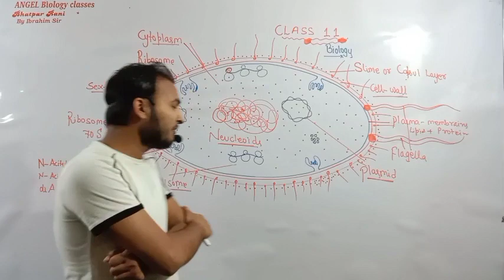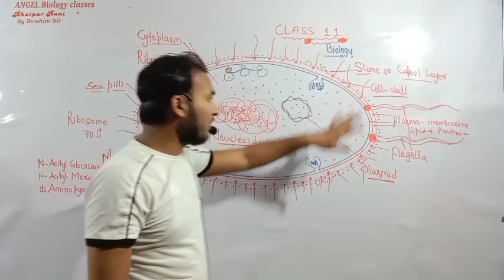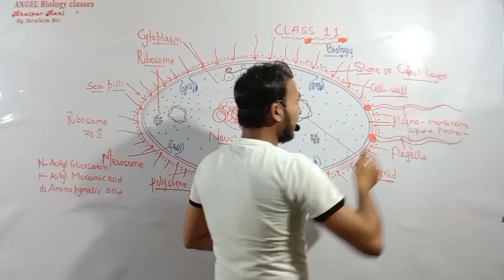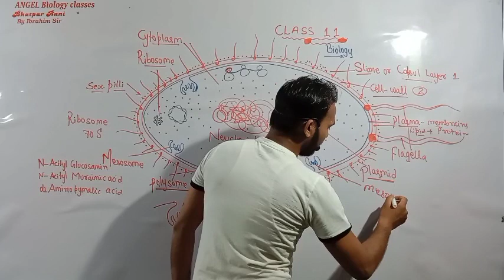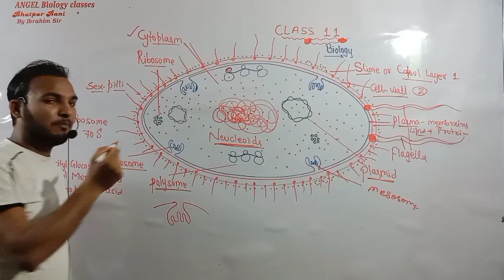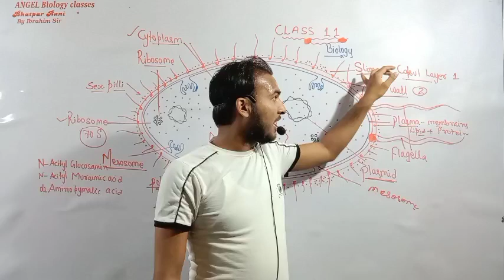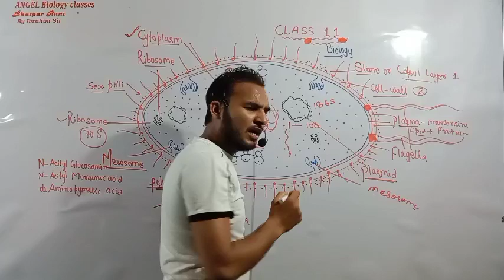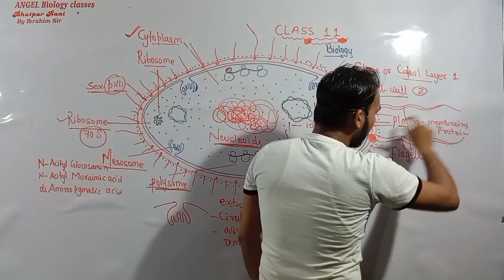structure of bacteria class 11th